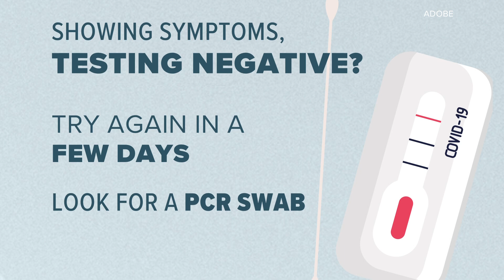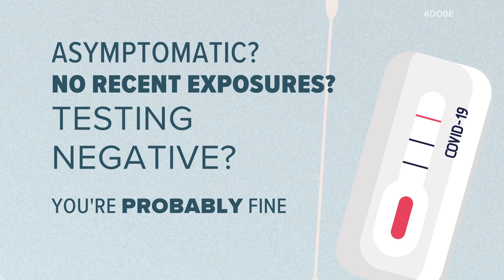Your COVID-19 home test is positive: Should you get tested again?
Feeling sick? Going on a trip, visiting loved ones, or back to work? Looking for peace of mind? There are many reasons people are seeking out rapid, at-home COVID-19 tests right now — so what happens after you take the test?

There are two types of diagnostic tests used to detect COVID-19 in the U.S. One is an antigen test, commonly called a rapid test because results are available in minutes. The other is a molecular test, which is often a polymerase chain reaction (PCR) test.

PCR tests involve a lab process that can detect the genetic material of SARS-CoV-2, the virus that causes COVID-19. That’s why it typically takes a couple of days to get results.

The kits you can buy at a pharmacy are about as effective as the rapid tests available in a clinic setting. But because the PCR tests are more sensitive than antigen tests, emergency medicine doctor and director of 24/7 Healthcare Dr. Sonny Saggar said the PCR lab tests are the “gold standard” in detecting the virus.

It's why he recommended most people follow up with a PCR test after an at-home test, if one is available for scheduling.

“I think most doctors will recommend to be 100% sure about what's going on, get a PCR,” he said.

What if your rapid test is positive?
If the rapid test is positive, you’re likely positive — whether or not you’re showing symptoms. Getting a PCR test confirmation could be needed for some workplaces. Otherwise, Saggar said confirmation PCR tests aren't necessary, and you should treat it like a positive result and just stay home.

“Just assume you're positive,” he said.

Additionally, some health departments want to hear from you if you test positive, for COVID-19 mitigation as well as data purposes.

Showing symptoms but testing negative?
If you're having COVID-19 symptoms but your rapid test came back negative, try again in a few days and look for a PCR test; in the meantime, err on the safe side and stay home.

“A rapid test will be more likely to be negative if you have no symptoms at all, even if you are actually technically positive because it is less accurate than a PCR test,” said Dr. Saggar. “Even if it's not COVID, think back to a couple of years before the pandemic. Should you really be going into work or school anyway if you've got a possibly infectious upper respiratory illness?”

What if you are asymptomatic, had no recent exposures, and your rapid test comes back negative?
This is often the case when someone is testing before seeing a loved one out of an abundance of caution. Dr. Saggar said you’re probably in the clear.

“That's probably the only case where I might say it's OK, you don't have to get a PCR,” he said.

Following the holiday gatherings and amid the surge in cases, he said we should now be in a season of healthy caution. That means even if you can't find a test, avoid passing the virus with the help of vaccines, masks and distance when necessary.

“It's just common sense,” he said.